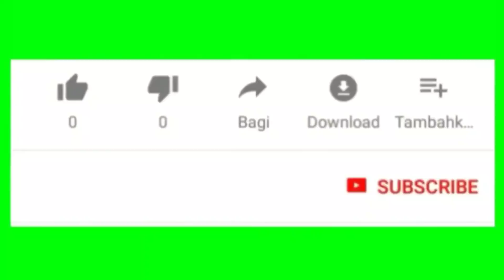33 Trend Baju Setelan Dan Tunik Modern Terbaru Cocok Dipakai Untuk Segala Acara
Assalamu'alaikum..

Selamat datang kembali di channel Nafisa Tube, di kesempatan kali ini saya membagikan 33 model baju setelan dan tunik modern dan terbaru yang cocok dipakai untuk segala acara..

Untuk info lengkap nya kalian bisa langsung cek aja Instagram mereka di @zhafirahijabmu_clothing atau bisa langsung chat admin, no WA nya juga sudah saya cantumkan di video...

Terima kasih..